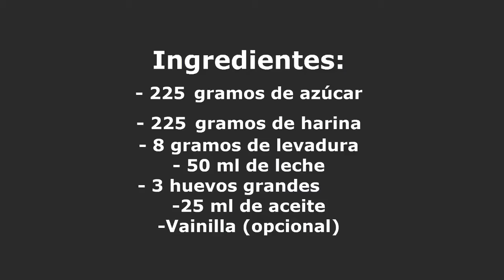BIZCOCHO ESPONJOSO BASICO, Receta Facil y Sencilla.